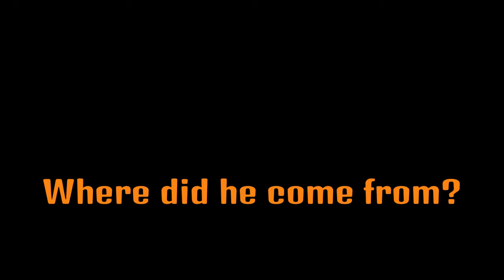BATTLEFIELD 1 Infiltrator on Achi Baba. Enemy pops out of the wall.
First time using the infiltrator elite class. Surprise!